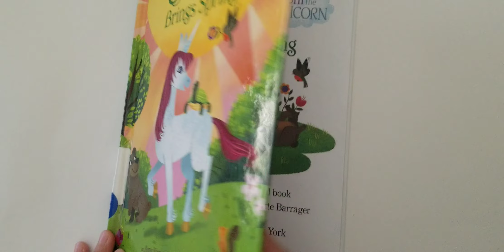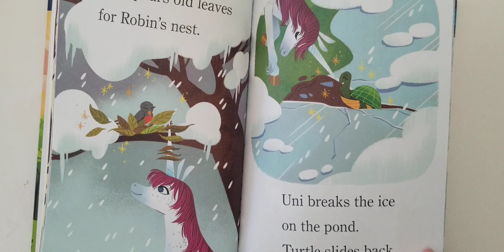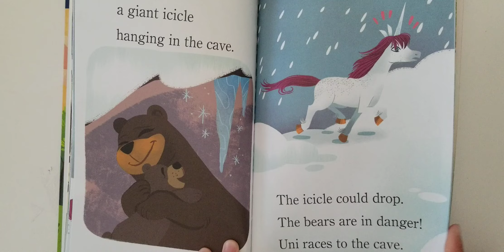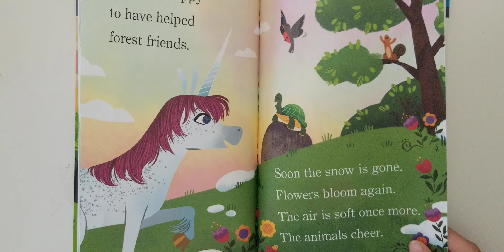Spring/ Read along-- Uni Brings Spring!